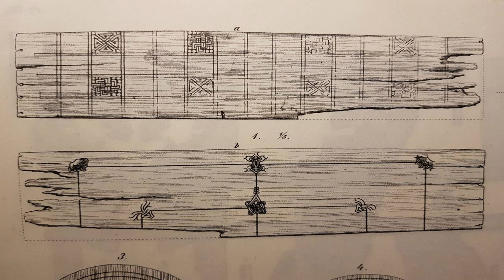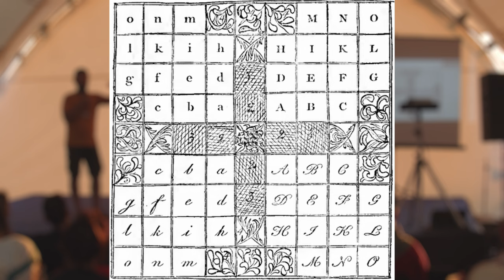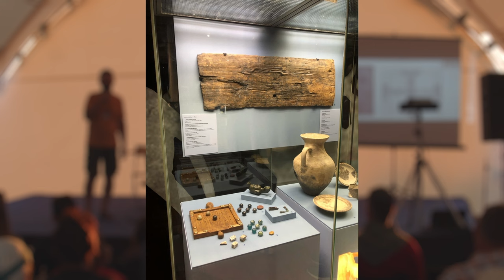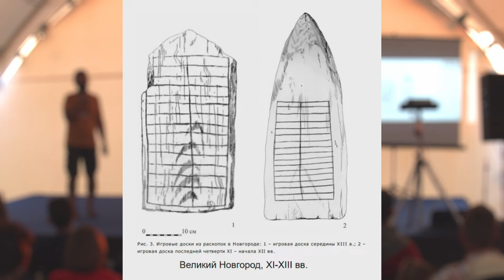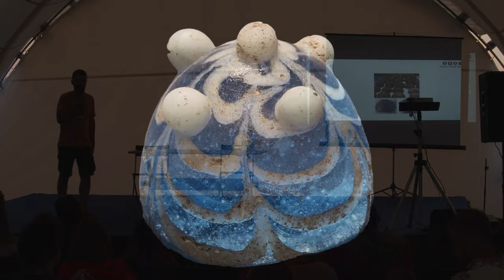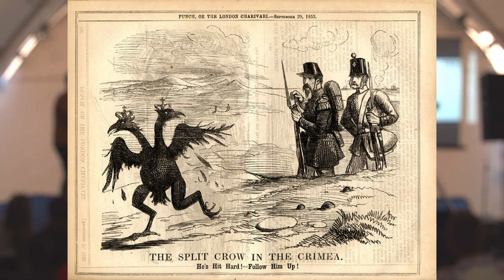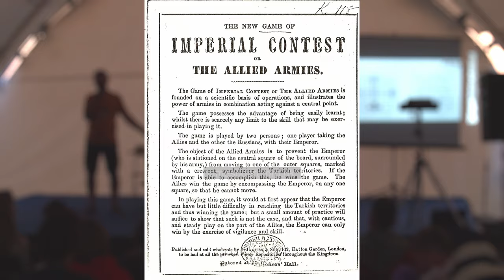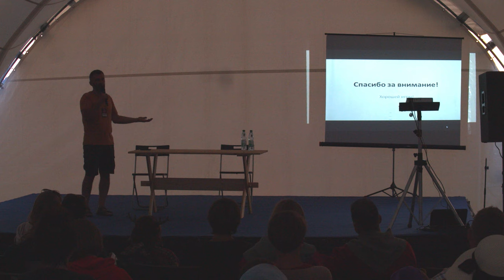Во что играли скандинавы, русы и славяне. Дмитрий Пашков. Былинный Берег 2023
Лекция: Настольные игры эпохи викингов и Древней Руси

Лектор: Кандидат социологических наук Пашков Дмитрий Сергеевич:

Лекция дана в рамках работы научно-просветительской конференции на фестивале исторической реконструкции эпохи викингов и Древней Руси Былинный Берег 2023

Сайт магазина Секира
sekira.shop
Секира ВКонтакте

Поддержать на Бусти.ту
boosty.to/bylinniy_bereg
Поддержать на DonationAlerts